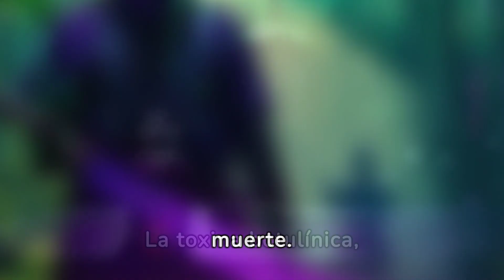LOS VENENOS MAS MORTIFEROS DE LA HISTORIA: DE LA MEDICINA A LOS ASESINATOS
En este escalofriante viaje a través de la historia, exploraremos los venenos más mortíferos que han sido utilizados con diversos propósitos a lo largo de los siglos. Desde antiguas prácticas medicinales hasta intrigas políticas y asesinatos, descubriremos las sustancias más letales que han dejado una marca indeleble en la historia de la humanidad.

Desde el arsénico hasta la cicuta, pasando por la estricnina y el cianuro, revelaremos cómo estas sustancias letales han sido utilizadas con fines tanto buenos como maliciosos. Exploraremos casos famosos de envenenamiento en la historia, desde la antigua Roma hasta la Europa renacentista y los tiempos modernos, desentrañando los motivos detrás de estos actos oscuros.

Además, examinaremos cómo la ciencia moderna ha permitido un mejor entendimiento de estos venenos y cómo se utilizan en la actualidad, tanto en medicina como en la industria. A través de recreaciones históricas y análisis científicos, este video te llevará a un viaje fascinante y aterrador a través del mundo de los venenos más mortales que han existido.

Prepárate para sumergirte en una historia llena de intriga, misterio y peligro mientras descubrimos los secretos de los venenos más mortíferos utilizados en la historia de la humanidad. ¡No te pierdas este viaje al lado oscuro de la química y la historia!